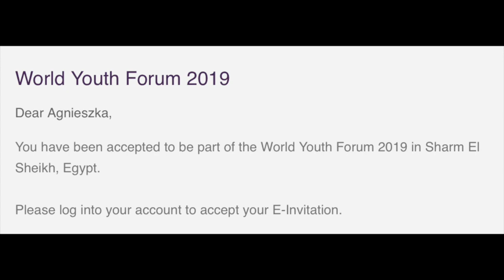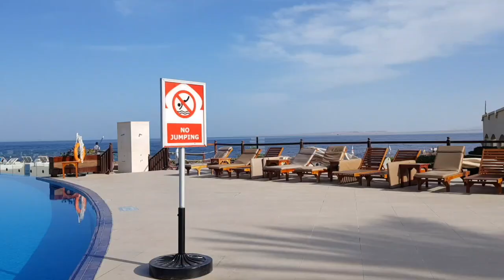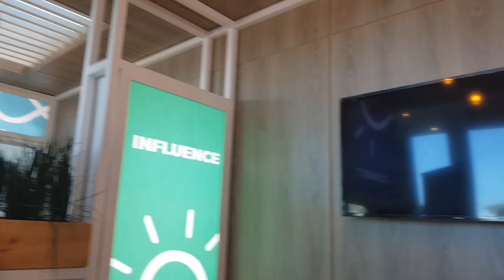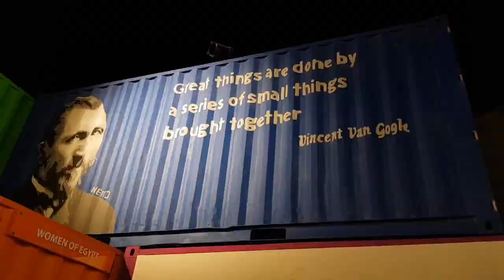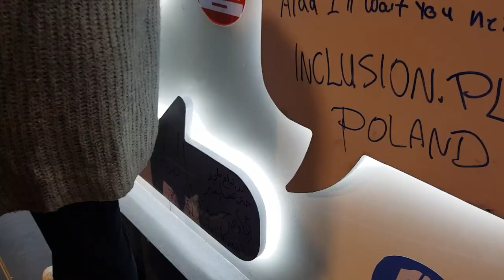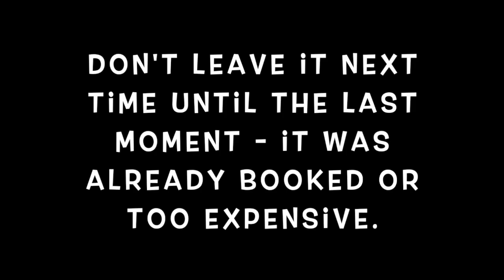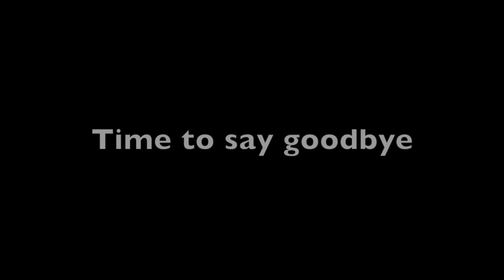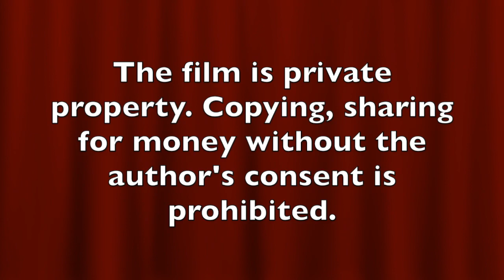World Youth Forum 2019 by Kori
What about is it?

I hope everyone can feel the power of friendship and get inspired, to carry positive massage to the world and be a local leader. You don't have to be strong to start, but you have to start to be strong.

Thank you WYF 2019 for awesome friends and for valuable workshops, speakers, incredible facility of the event, amazing hotels. Thank you to all the volunteers and workers of WYF, you worked very hard to make it possible and to make us feel comfortable, be in time to attend all the meetings.

THANK YOU TO PRESIDENT ABDEL FATTAH EL-SISI AND ORGANIZATORS for creating this event and making it possible.

See you in 2020!